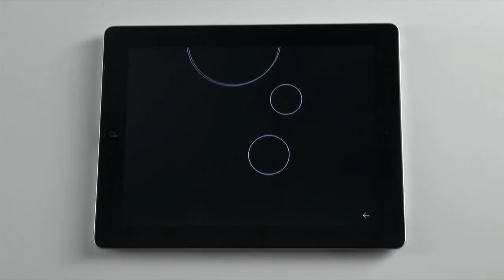Unmem Premiere Teaser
Unmem is an innovative shapeshifting game grounded on the world of symbols and representation.

In Unmem, everything is convertible, changing, mutable and impermanent, offering endless possibilities.

It reinterprets and animates your gestures, guiding you into its realms.

Coming out summer 2014.